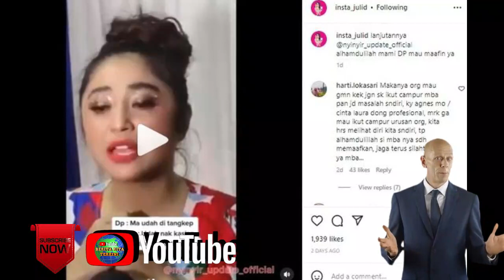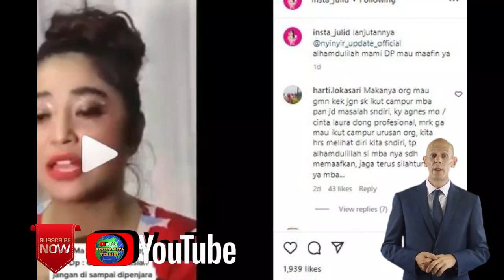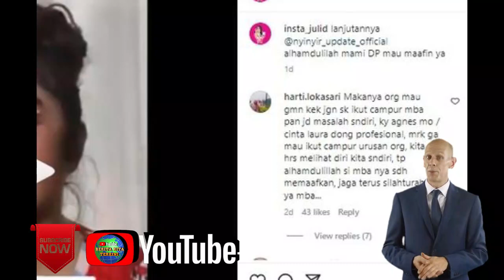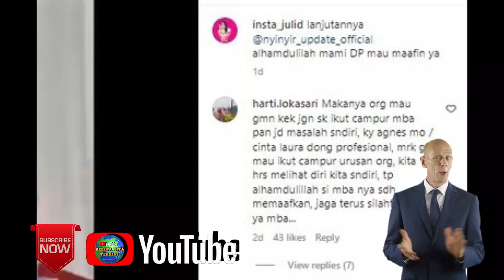Dewi Persik Kadung Makan Hati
Kadung Makan Hati, Dewi Perssik Tegas Tangkap Fans Leslar yang Hujat Dirinya, Ibunda Beri Pesan Agar Berdamai, sang Biduan Bakal Nurut?
Dewi Perssik kadung makan hati dengan komentar netizen yang diduga dilakukan oleh fans Lesti Kejora dan Rizky Billar (Leslar).

Kemarahan Dewi Perssik disebabkan oleh komentar yang mengusik statusnya sebagai janda tiga kali hingga dirinya yang belum memiliki keturunan.

Tak sampai di situ saja, Dewi Perssik juga kesal lantaran kerap dibanding-bandingkan dengan Lesti Kejora.

"Heran gue sok-sokan pakai akun bodong pura-pura mendukung, ngejatuhin gue lo."

"Kenapa kalau gue janda, yang penting gue nggak dipukulin, nggak digebukin sama laki," beber Dewi dengan nada marah dan emosi dikutip dari YouTube Intens Investigasi pada, Sabtu (22/10/2022).

Mantan istri Saipul Jamil itu melemparkan ungkapan yang disinyalir menyindir Lesti Kejora.
"Makanya jadi cewek itu punya prinsip, gue bukan perempuan sakit, makanya gue waras."

"Nggak papa walaupun gue ganda 3 kali, emang kenapa?" ujar Dewi dengan nada emosi.

Tak terima dibanding-bandingkan dengan Lesti Kejora, wanita yang dikenal dengan sapaan Mami DP itu pun kembali ungkap kekesalannya.

"Dewi Perssik 21 tahun berkarier, junjungan elu belum bisa mampu seperti karier gue."

"Gue 21 tahun berkarier Alhamdulillah masih bertengger," terang Dewi.
Oleh karenanya, ia tegas meminta para haters untuk tidak menyinggung statusnya.

"Jadi elu nggak usah kata-katain gue janda, janda, janda tua."

"Gue janda tua juga nggak mau sama laler," tutup Dewi.

Buntut dari kekesalannya itu, Dewi Pessik melaporkan para haters ke pihak berwajib.

Dengan didampingi kuasa hukumnya, Sandy Arifin ia berhasil menyeret salah seorang haters yang berinisal W.

"Dan itu memang seperti apa yang disampaikan, jadi terlapor itu bukan fans dari siapa-siapa. Jadi memang beliau menyampaikan bahwa dia fans-nya Mbak Dewi sendiri, cuma yang saya khawatirkan kemarin ya mungkin dia menyampaikan sesuatu yang akhirnya akan menimbulkan masalah ini, tapi dia bukan fans-nya siapa-siapa, bukan fans-nya artis A, B, C, D," ujar Sandy Arifin saat ditemui di Polres Metro Jakarta Selatan, Rabu (9/11/2022).
Pelaku juga telah meminta maaf kepada pemilik goyang gergaji itu secara langsung.

Kendati begitu, untuk proses hukum masih akan berlanjut.

"Iya sudah minta maaf, kemarin sempat menyampaikan permintaan maaf ke mas Bin dan mbak Dewi, dan dengan rendah hatinya juga memaafkan secara manusia.

"Nanti kita akan lihat perkembangan mediasi seperti apa perkembangannya, masalah ke depannya akan diproses hukum," imbuhnya.

Tampaknya laporan ke kepolisian itu juga sampai ke telinga ibunda Dewi Perssik, Sri Muna.

Sri Muna bahkan meminta agar putrinya itu tidak melanjutkan laporan tersebut.

"Aku bilang 'Mah udah ditangkap'. Terus mama aku bilang 'Udah nak kasihan itu, jangan sampai dipenjarakan'," ungkap Dewi Perssik seperti dikutip Grid.ID dari Instagram @insta_julid, pada Minggu (13/11/2022).
Ibu Dewi Perssik itu pun meminta agar putrinya memaafkan haters tersebut.

"Jangan kata mami gini 'Kamu memaafkan, biar Allah yang membalas'. Saya bilang 'iya, tapi tetap harus ketemu, mah'," ungkapnya lagi.

Mantan istri Aldi Taher itu pun mengaku masih ada 3 haters yang belum tertangkap.

"Masih ada tiga orang lagi. Tapi kan kamu sibuk. Paling mama ngomong gitu aja. Terus ya udah aku beliin berlian," pungkasnya.

Hal itu pun kembali memantik reaksi dari netizen.

Tak sedikit netizen yang kembali membanding-bandingkannya dengan Lesti yang mencabut laporan KDRT atas Rizky Billar.
wu***ari9976 APA bedanya. laporan ditangkep memafkan terus gak dipenjarakan

pip***al Nah lho. Apa yg dilakukan lesti sekarang jg sm toh sm mbak DP... Jalani hidup tanpa ikuti urusan orang lain itu lebih asik.

heisk***yku Kalo sudah masuk laporan mau dicabut mesti bayar mahal...jangan main2 kalo sudah urusan dgn polisi.
jeje***rwan mb' DP gk ksian sm penyidik nya udh susah loch proses p3rkara mending lanjut aj dahh biar jd pelajaran klo gitu2 doank fans2 fanatik gk jls lain nya kbiasaan mremehkan

har***wati sami mawon kan..ujung2nya cabut laporan. kebanyakan drama sok2an menilai org lain. daaah ..perbaiki sj hidup masing2 nggak usah kebanyakan nyimak hidup org lain sampe lupa sprt apa hidup mu sdr jg blm pas kok mbakyu depe.

nan***nto Membuat orang jera dgn cara yg tidak membuat orang tsb susah adalah jauh lebih baik . Serahkan hukumannya kpd Allah SWT. Kita menambah pahala dgn perbuatan yg tidak bikin sakit orang lain.
Ikuti terus berita berita kami yang terupdate, terpercaya dari berbagai sumber, dengan cara klik subscribe dan juga loncengnya, agar anda selalu mendapatkan notifikasi jika chanel youtube ini mengupload video berita terbaru.